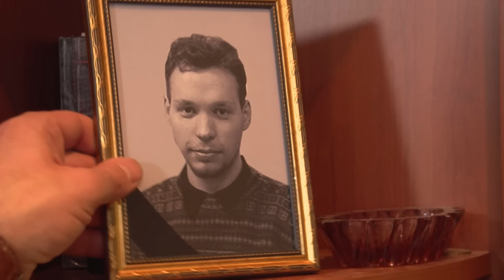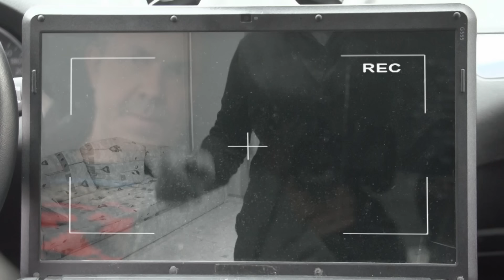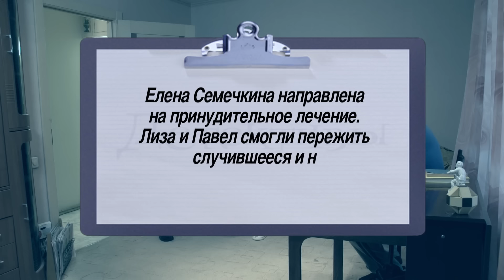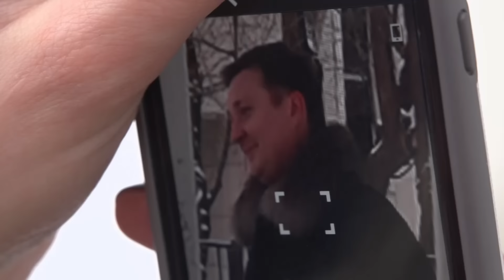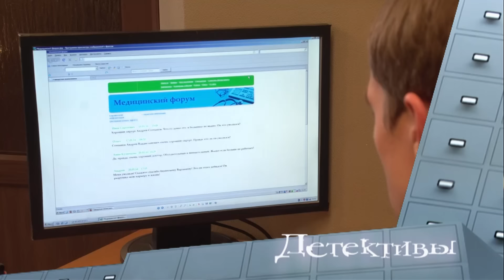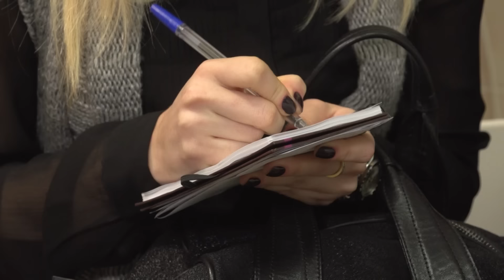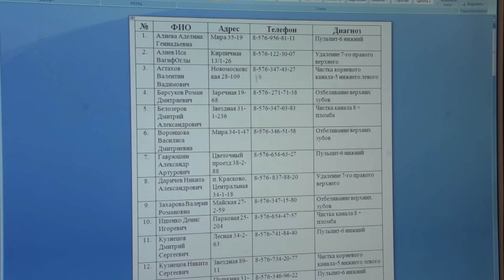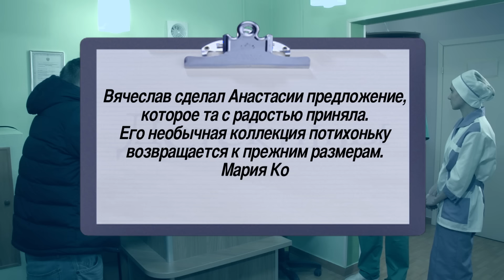Детективы: Холодное блюдо, Коллекция 32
00:00 Холодное блюдо
К детективам обращается Павел Зайцев, сисадмин. Соседка Тамара обвиняет его жену Лизу в том, что та из вредности отправила дворнягу Тузика. Павел отвергает обвинения соседки, но вынужден признать, что с его женой в последнее время действительно творится что-то странное. Лиза под любыми предлогами пытается по вечерам выставить его из дома и не дать поужинать вместе с остальными членами семьи. Детективы выясняют, что на Павла положила глаз дальняя родственница его жены Ольга, которая в настоящее время живет с ними в одной квартире. Очевидно, что Елизавете не хотелось бы, чтобы ее муж имел возможность общаться с Ольгой. Кроме того, она живо интересуется рецептурой прописанных ее матери лекарств, в частности – можно ли ими кого-либо отравить. Но куда сильнее Елизавету волнует личность таинственной женщины, из-за которой несколько лет назад покончил жизнь самоубийством ее брат Борис.

26:01 Коллекция 32
К детективам обращается Вячеслав Щеглов, врач-стоматолог, владелец собственной клиники. Он переживает, что в компании завелся нечистоплотный человек: кто-то лазит по карманам одежды пациентов, пока те находятся на лечении, а из личного шкафа Щеглова пропала его коллекция зубов мудрости. Кроме того, в кабинет Вячеслава кто-то регулярно подбрасывает разный мусор с неизвестной целью. Подозрение падает на недавно нанятую на работу медсестру Настю. Она помогла своему старому приятелю Левитину защитить докторскую диссертацию как раз по проблематике патологии зубов мудрости. С этой целью она вполне могла позаимствовать у своего начальника его коллекцию. В ходе расследования детективы выясняют, что среди клиентов клиники за последние полгода несколько человек пострадали от квартирных краж, а это значит, что кто-то из сотрудников Щеглова работает наводчиком у воришек.